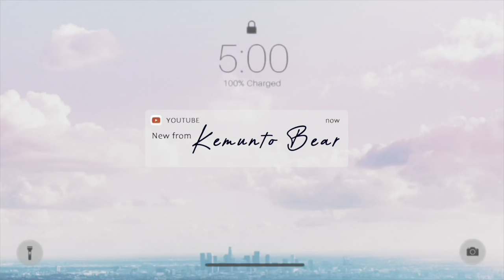Cook with me Africa's Most Popular Common Traditional Village Food